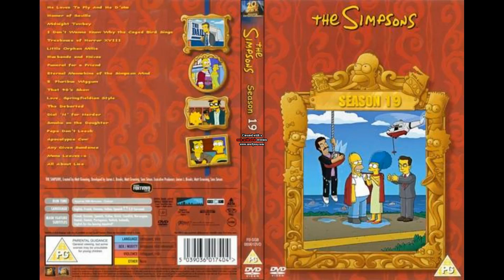Simpsons Audio Commentary Any Given Sundance (2008-2019)